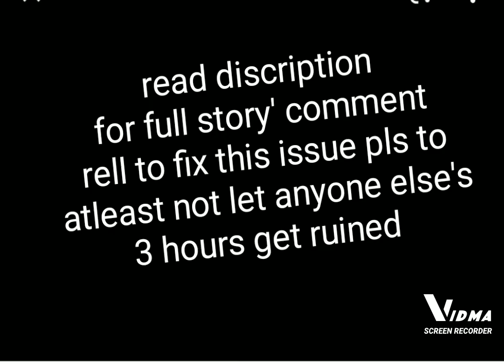lost 3 hours of my life to a glitch read discription for full explanation:(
so i just lost 3 hours of progress i lost connection but i was watching my PS5 at the same time the connection worked perfectly i lost my ryo that i grinded for i lost my 50 lvls  and 3 hours of my life on a glitch this also happened to me before but if was not 250 k ryo on low lvl witch is hard to get btw and 50 lvls  work on this pls don't want anyone to lose their 3 hours worth of progress really hate you right now rell :(